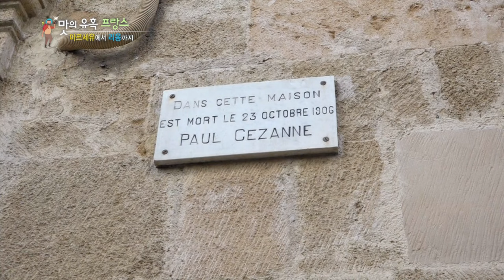【K】France Travel-Aix-en-Provence[프랑스 여행-엑상프로방스]폴 세잔의 생가/Paul Cezanne/Birthplace/Artist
[한국어 정보]
축제 말고도 엑상프로방스하면, 결코 빠질 수 없는 이가 있다. 화가 폴 세잔이다. 세잔의 고향으로 알려진 이곳 엑상프로방스의 도심 길바닥 곳곳엔 특이한 표식이 눈에 띄는데 “세잔의 표식이에요. 세잔이 도시에서 거닐던 길을 알려주는 표시예요.” ‘세잔의 도시’란 별칭답게 그와 관련된 곳마다, 표식이 박혀 있다. 나도, 생전 세잔의 발자취를 상상하며 천천히 표식을 따라가 봤는데 그 끝에 나타난 건, 세잔이 마지막 숨을 거뒀다는 그의 집. 현재 이 건물에 살고 있는 노신사의 안내로, 집 구경을 할 수 있었다. 한때는 이곳에서 세잔이 거닐고, 또, 수많은 작품을 구상했을 생각을 하니, 곁에서 그의 숨결이 느껴지는 듯했다.

If Besides the festival in Aix-en-Provence, the lice can never fall. The painter Paul Cézanne. This is known as the home of Cezanne in Aix-en-Provence city center streets all over the yen's mark of unique markers, ""Cezanne to stand out. Wherever Cezanne's a show that tells the walkin street in the city, ""like a"" City of Cézanne ""is the nickname associated with it, and lodged markers. I've been slowly along the markers and imagination in the footsteps of Cézanne's lifetime thing that appears at the end, Cezanne, whose house is won last breath. The guidance of the old gentleman who lives in the building, we were able to visit the house. Cezanne once a stroll here, again, do you think you envision a lot of work, seemed beside the feel of his breath.

[France: Google Translator]
Si Outre le festival d'Aix-en-Provence, les poux ne peut jamais tomber. Le peintre Paul Cézanne. Ceci est connu comme la maison de Cézanne à Aix-en-Provence rues du centre-ville toute la marque du yen de marqueurs uniques, ""Cézanne à se démarquer. Partout où de Cézanne, un spectacle qui raconte la rue walkin dans la ville », comme une« ville de Cézanne ""est le surnom qui lui est associé, et des marqueurs déposées. Je suis lentement le long des marqueurs et de l'imagination sur les traces de la vie la chose de Cézanne qui apparaît à la fin, Cézanne, dont la maison est gagnée dernier souffle. La direction du vieux monsieur qui vit dans le bâtiment, nous avons pu visiter la maison. Cézanne fois une promenade ici, encore une fois, pensez-vous que vous envisagez beaucoup de travail, semblait à côté de la sensation de son souffle.

[Information]
■클립명: 유럽120-프랑스14-09 폴 세잔의 생가/Paul Cezanne/Birthplace/Artist
■여행, 촬영, 편집, 원고: 이석 PD (travel, filming, editing, writing: KBS TV Producer)